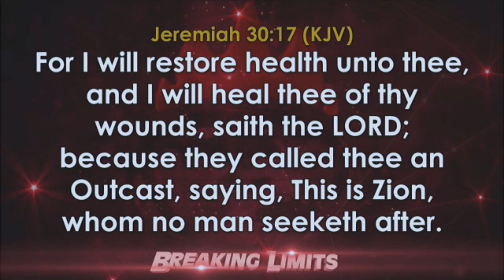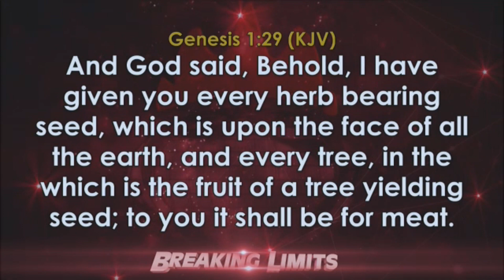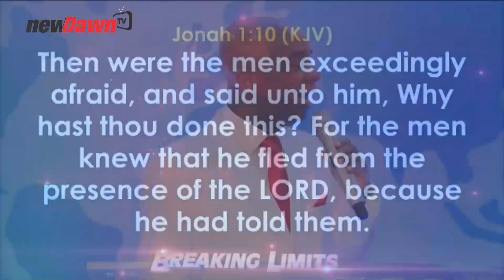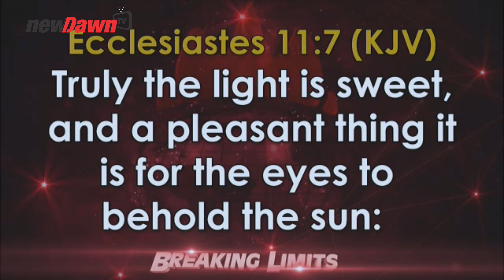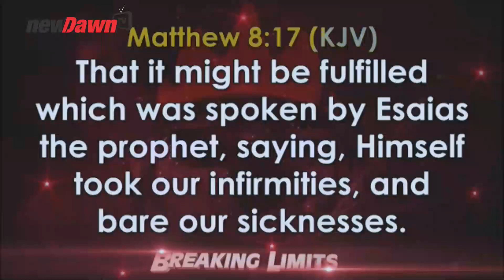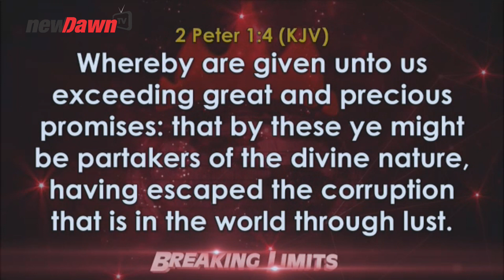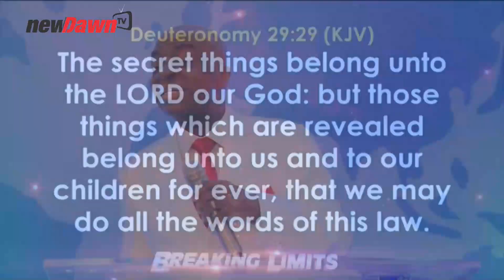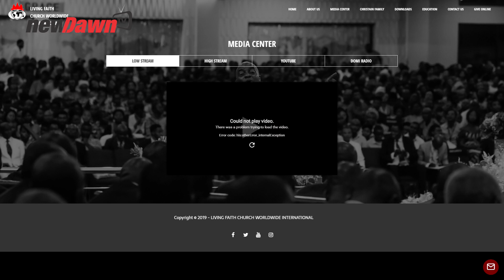APR 2020 |UNDERSTANDING OUR HERITAGE OF DOMINION OVER SICKNESS AND DISEASE BISHOP OYEDEPO